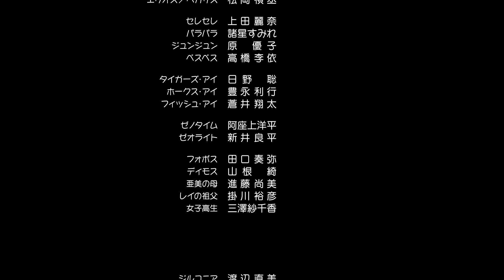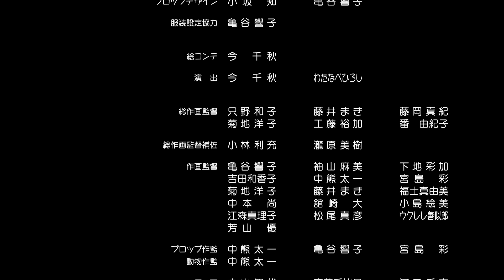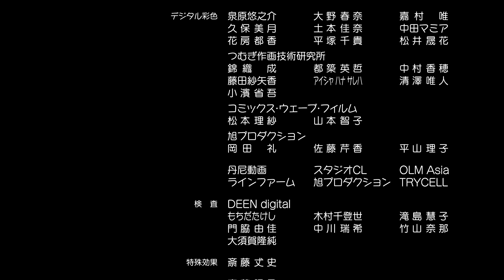♠Bishoujo Senshi Sailor Moon Eternal Movie 1 ED1〖Tsuki-iro Chainon〗|1080p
♠Anime♠
Tsuki-iro Chainon - ED1 from Bishoujo Senshi Sailor Moon Eternal Movie 1